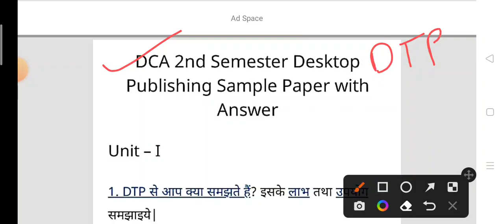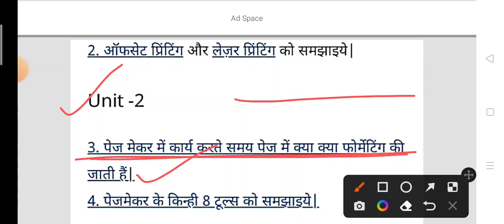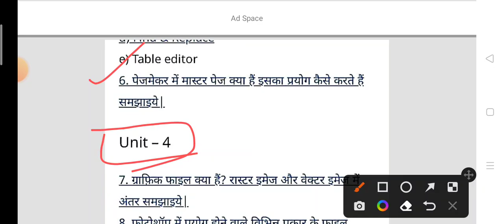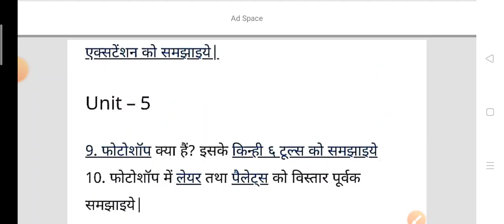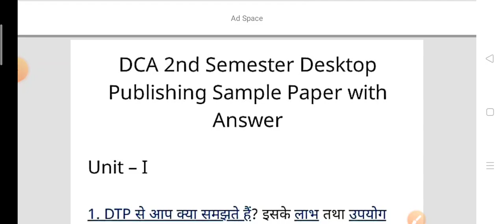DCA 2nd semester/DTP(desktop publishing)paper December 2022-23 unit 1- 5 tak ke important questions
👉 ✅ DCA/PGDCA second semester ke important question इकाई 1 से 5 तक के

DCA second semester DTP desktop publishing paper 2022 23 December 20223 ka real paper unit 1 c 5 Tak ke important questions yahi question aaenge aapke paper mein real paper
DCA second semester it trends and internet and e-commerce DTP with pagemaker ke important questions very very important questions December 202230 ka paper
DCA 2nd semester/IT trends December paper2022-23 ke important questions माखनलाल चतुर्वेदी यूनिवर्सिटी mp
DCA second semester/ it trends Ka paper December 2022-23

DCA second semester it trends ka real paper December 2022-23 unit ek se unit 5 tak ke important questions 2022